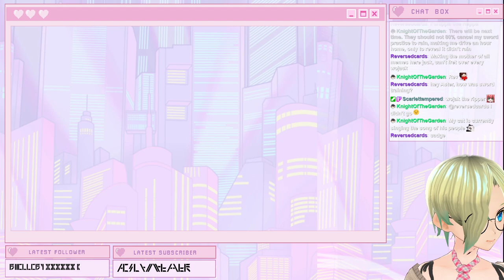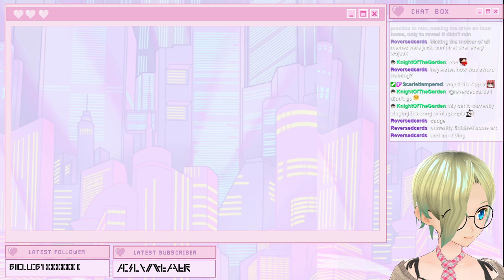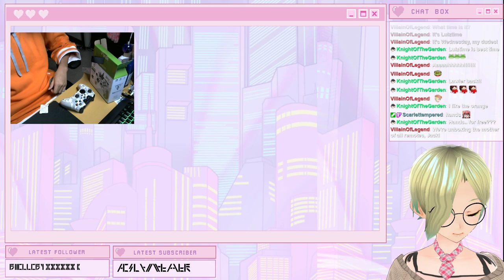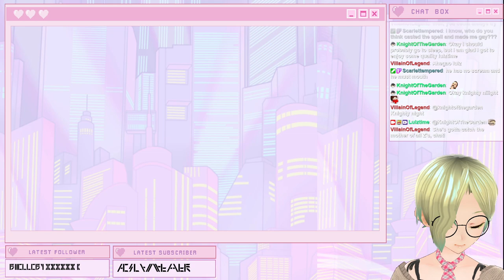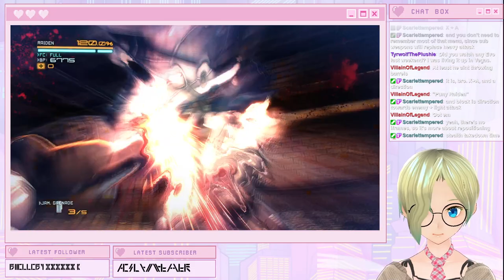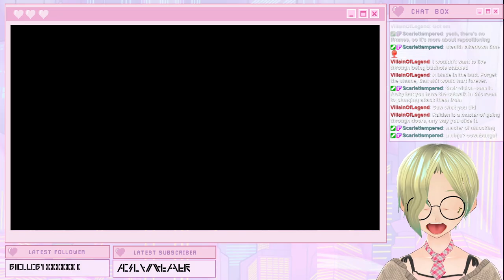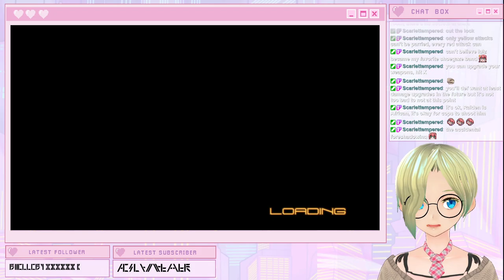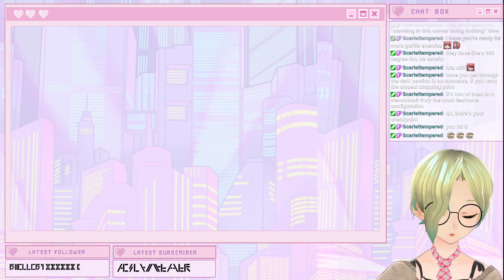[Metal Gear Rising: Revengeance #2] Making the mother of all memes, Jack!